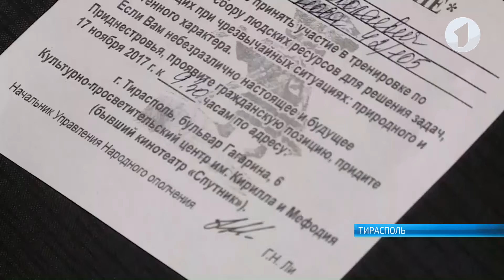Тренировка по сбору людских ресурсов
Во всех городах и районах республики с 10 октября готовятся к тренировке по оповещению и сбору людских ресурсов. Главная цель - отработка действий в случае стихийных бедствий, пожаров, техногенных катастроф и не только.